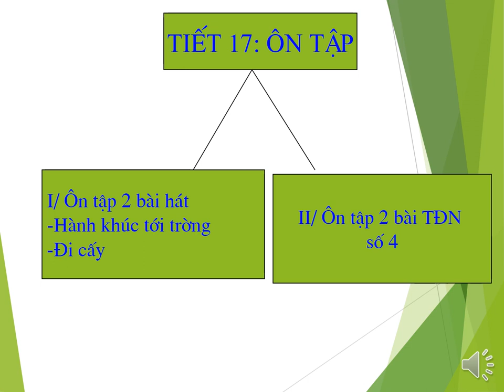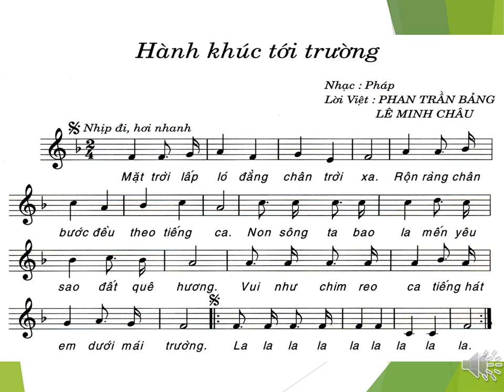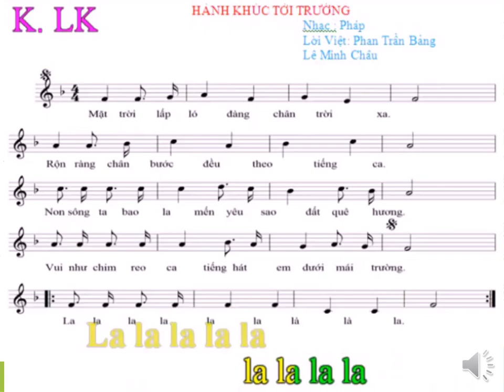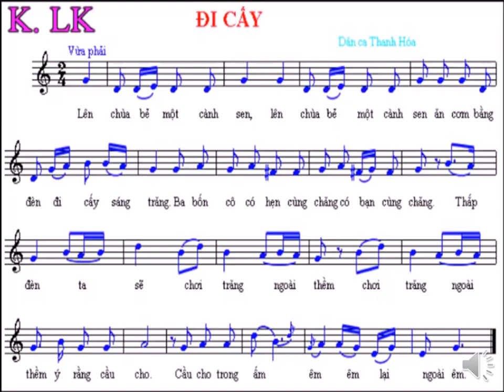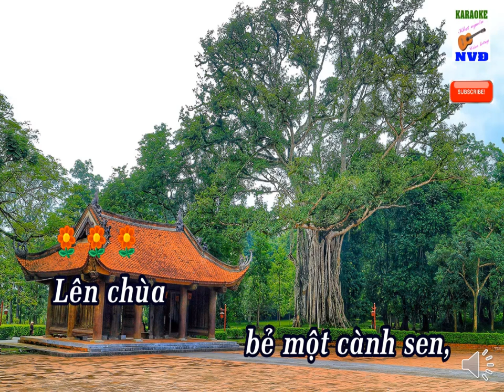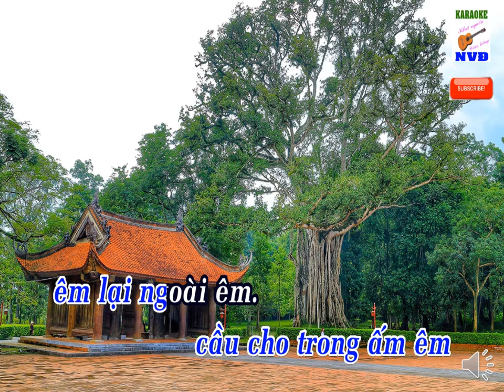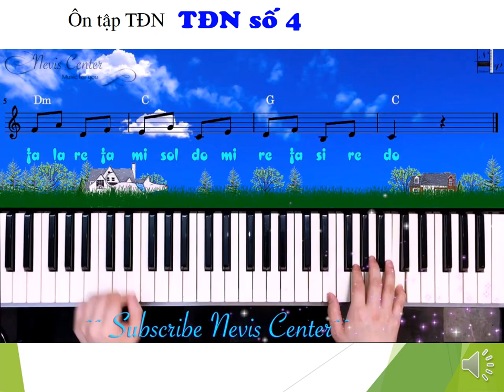ÂM NHẠC 6 - Bài Ôn Tập Kiểm Tra HK1 (2020-2021)